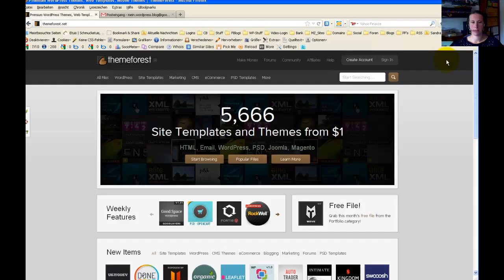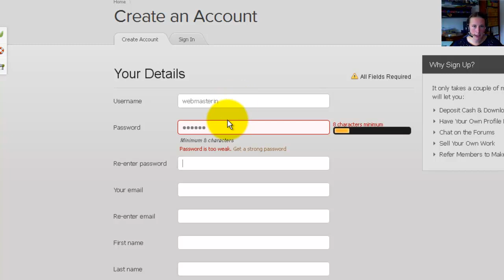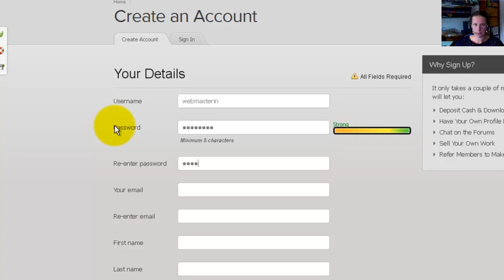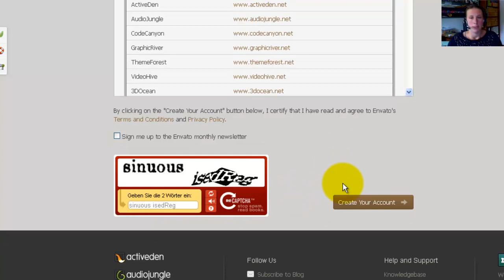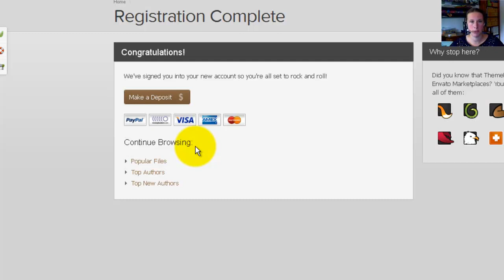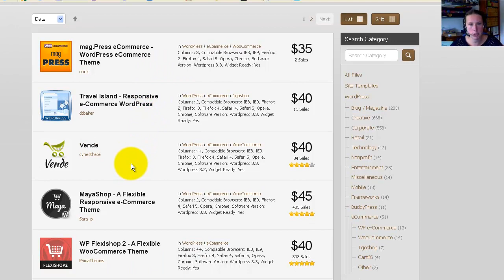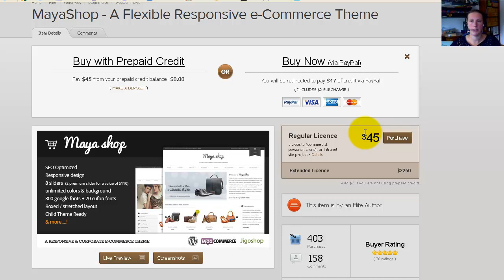Themeforest Theme download.mp4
Wer bei Themeforest ein WordPress Theme herunterladen möchte, der muss sich zuerst einen Account anlegen. Wie das geht und wo man dann sein Theme herunter lädt, zeige ich in diesem Video!

Hol Dir die extra Videos und Infos zu WordPress und trage Dich gleich in meinen Newsletter ein!